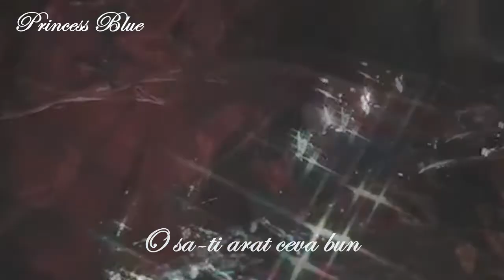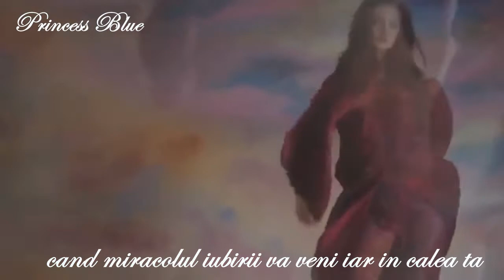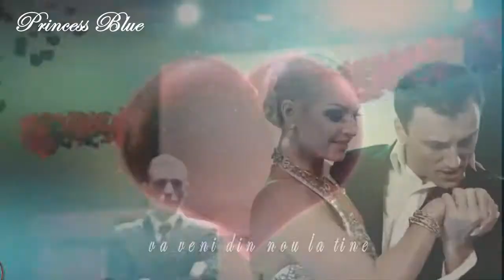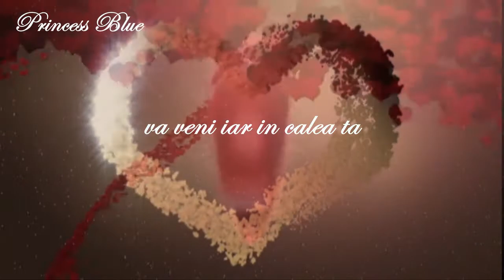The Miracle Of Love Eurythmics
I'll show you something good, oh I'll show you something good
If you open your heart you can make a new start when your crumbling world falls apart
The miracle of love will take away your pain when the miracle of love comes your way again
The miracle of love will take away your pain
When the miracle of love , comes your way again!!

"Eurythmics-Miracle Of Love", Înregistrarea sunetelor administrat de:
SME